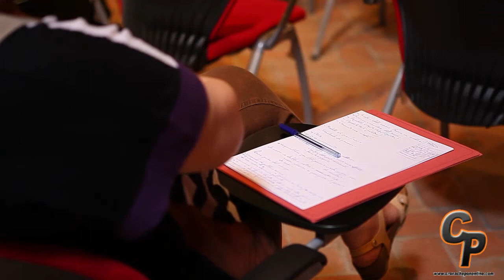Ad Arenzano il VI Convegno Regionale CNC Liguria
"Il coordinatore infermieristico nel dedalo delle responsabilità"